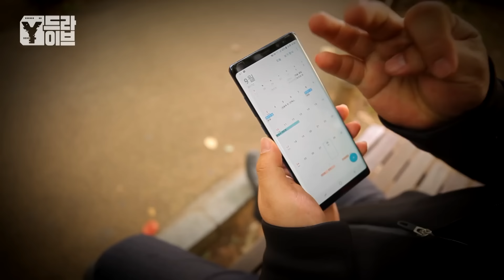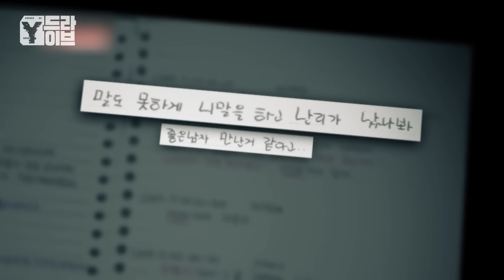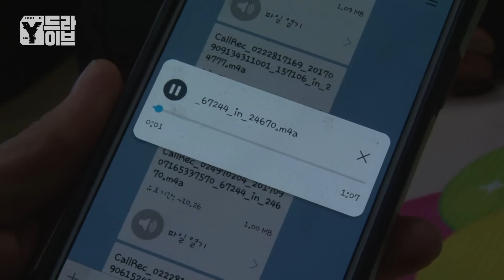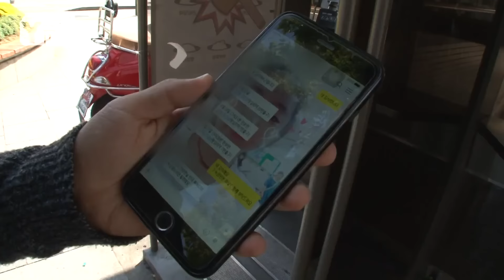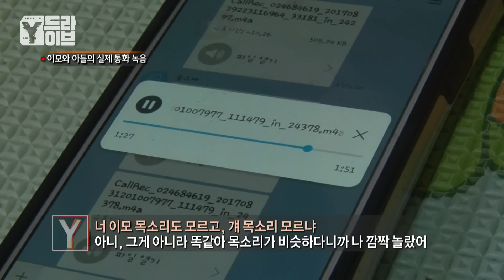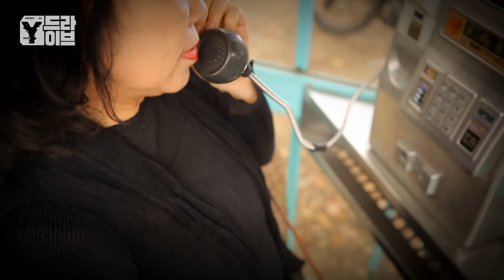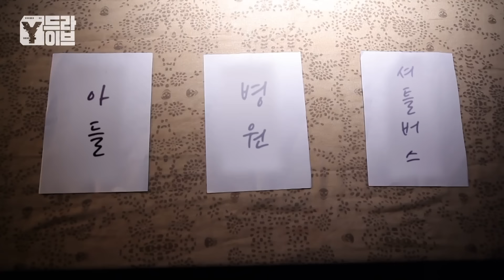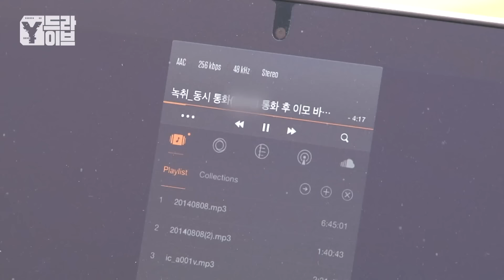📞'공중전화'로만 만날 수 있는 그녀 | Y드라이브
‘공중전화’ 속 그녀의 목소리 6년 사랑의 실체는 무엇인가?